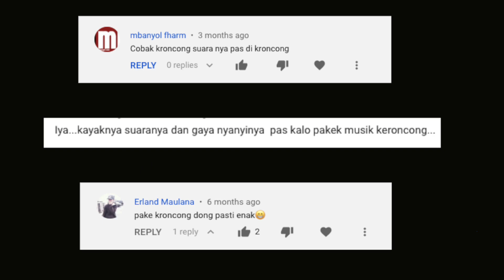Diam (Payung Teduh) Cover | Azalea Charismatic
ZelaCoverin Diam - Payung Teduh

Menerima tantangan nyanyi keroncong dari teman-teman! Thank you for your request, ternyata seru jugaa. Doakan semoga suatu saat bisa collab sama Payung Teduh ya! Aaamiin.

Guitar backing track by Amri Nuzula

Di atas meja akad untuk perempuan yang sedang dipelukan